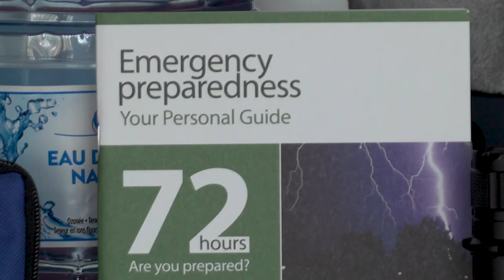72 Hour Emergency Kit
This Emergency Preparedness Week the @OakvilleFire Department want you to pack your 72 hour emergency kit. You can find out what's in the kit